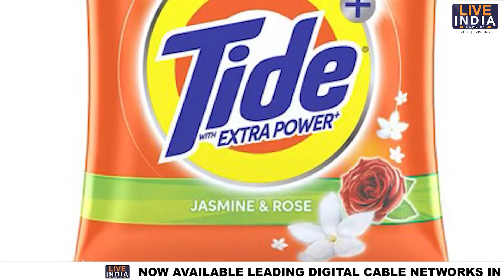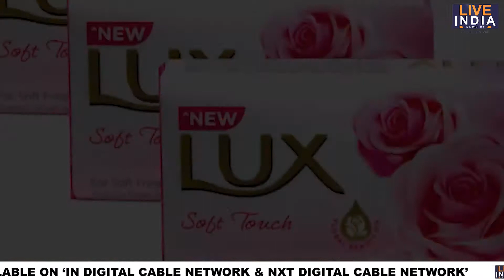FMCG इन सामानों के दाम भी बढ़े, हिल जायेगा आपके घर का बजट